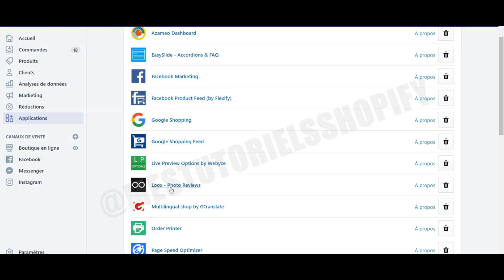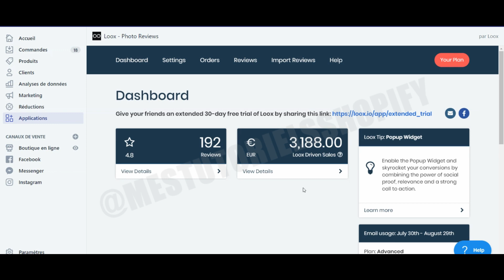AVOIR PLUS DE VENTES AVEC LOOX SUR SHOPIFY - TUTORIEL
Découvrez comment avoir plus de ventes avec Loox sur Shopify à l'aide de ce tutoriel en français. Dans cette vidéo tuto je filme mon écran lors d'une utilisation réelle de Shopify pour que la démonstration soit plus aisément compréhensible par tou(te)s, vous allez voir qu'il est facile, à l'aide de ce tutoriel, d'avoir plus de ventes avec Loox sur Shopify.

▬▬▬▬▬ ➡️ LIENS UTILES  ⬅️ ▬▬▬▬▬